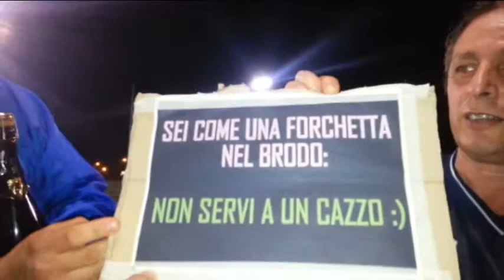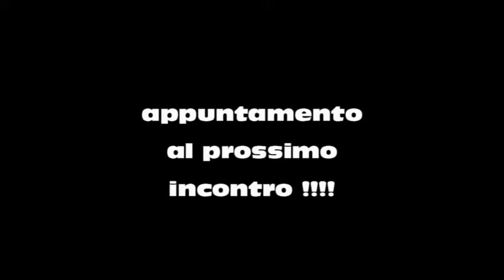Poggiardo - incontro Atletic Bono United Micello 8 aprile 2014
Un breve riassunto della partitissima e relative interviste ai protagonisti...